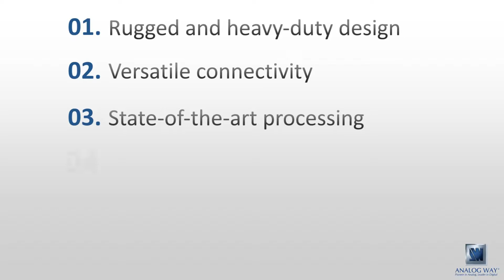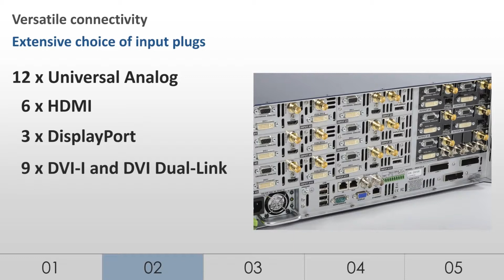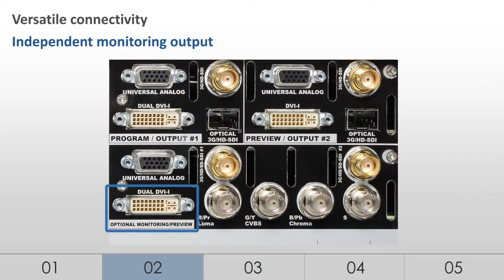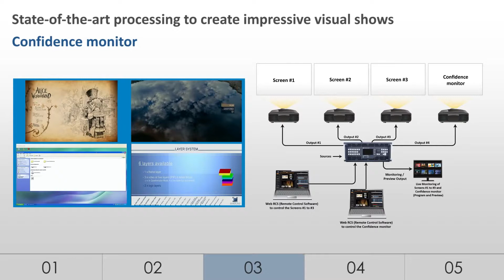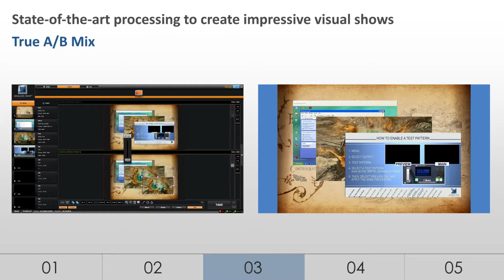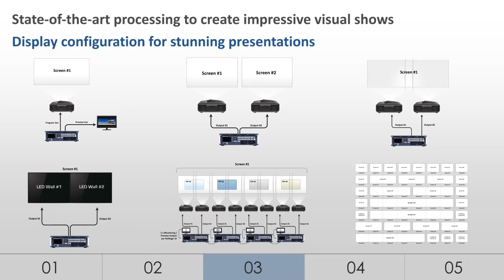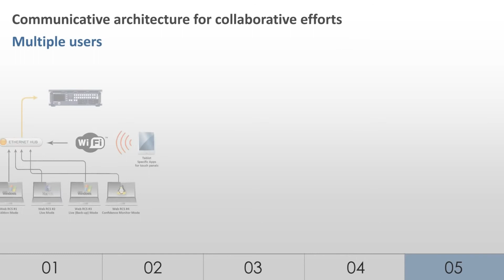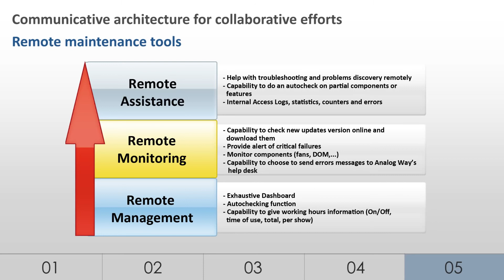Analog Way's LiveCore platform